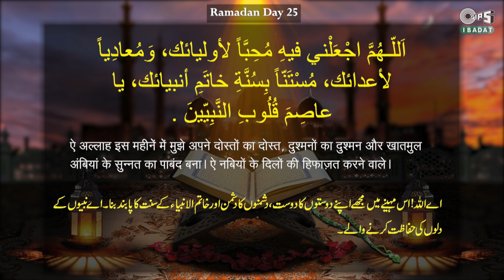Ramadan Prayers Day 25 - Hindi & Urdu | Ramadan Dua | Maulana, Azam Ashrafi | Ramadan Daily Prayers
Must Listen and  Pray to One of The Best Dua For Ramadan 2022 In Hindi & Urdu  @TIPS IBADAT

Track Name: Ramadan Prayers Day 25 - Hindi & Urdu
Recitation: Maulana Qari, Mohd. Azam Ashrafi
Lyrics: Traditional
Music Composer: Shahraaz Khan
Producer: Tips Industries Ltd.
Designed by: Asad Khan
Editor: Mohammad Nadeem.
Post-production: SRQ ENTERPRISES.

Ramadan Prayers Day25 - Hindi & Urdu | Ramzan Prayer | Maulana Qari, Mohd. Azam Ashrafi | Tips Ibadat